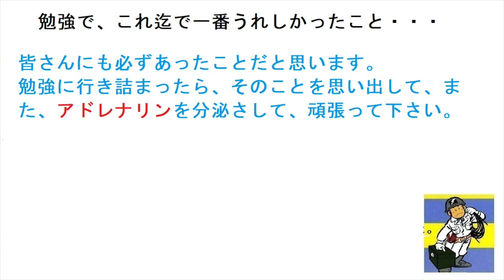勉強で、これ迄で一番嬉しかったこと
小学6年生の二学期に、オルガンが弾けるようになつて、分数が分かりました。それまで、暗黙の三年間でした。